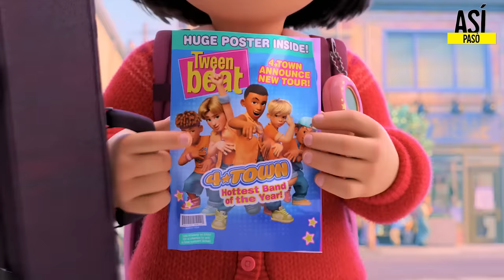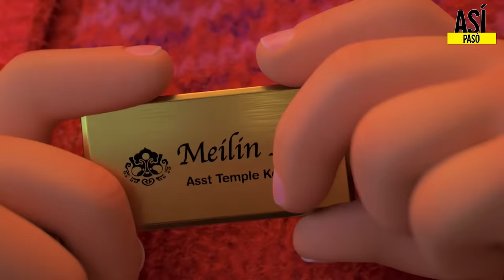TURNING RED | RESUMEN EN 13 MINUTOS